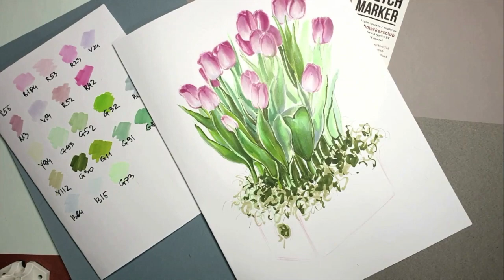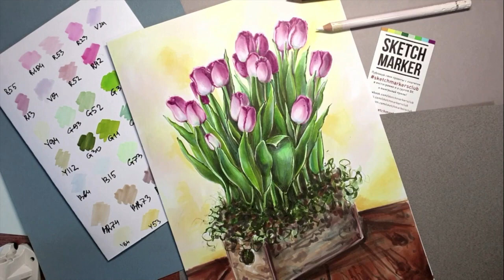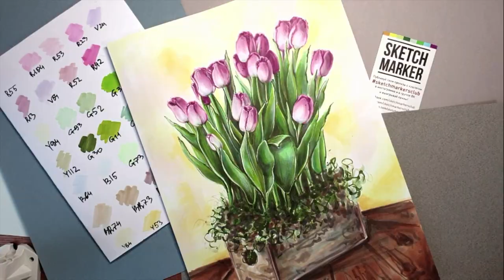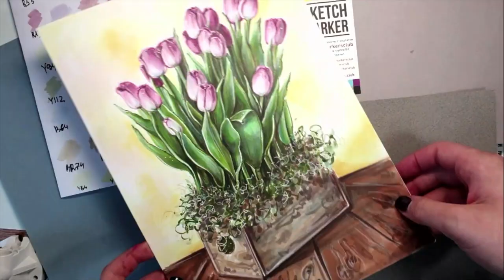Рисуем реалистичные тюльпаны маркерами SKETCHMARKER BRUSH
Рисуй чаще со SKETCHMARKER